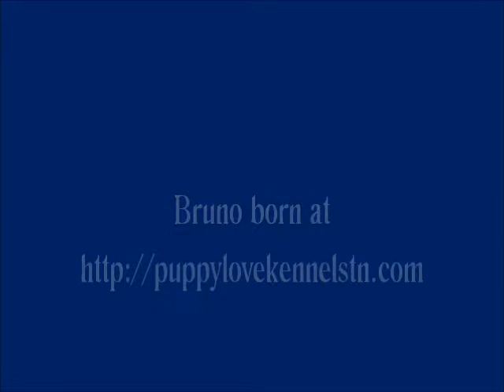Bruno the frenchton puppy